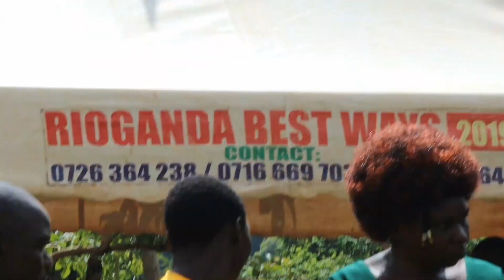Meet Mark Miruka's Family..The End though!!!!